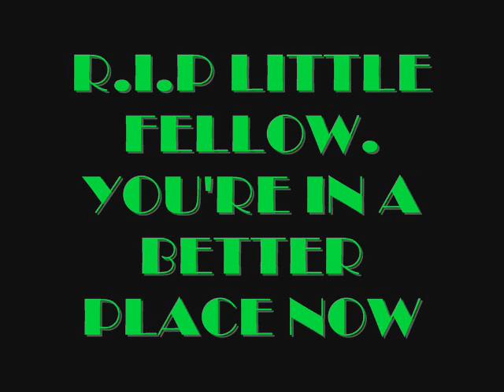R.I.P MY LITTLE SWEET HAMSTER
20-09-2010 WAS THE WORST DAY EVER . MY PEPPERS PASSED AWAY SOO...
R.I.P LITTLE FELLOW :'(